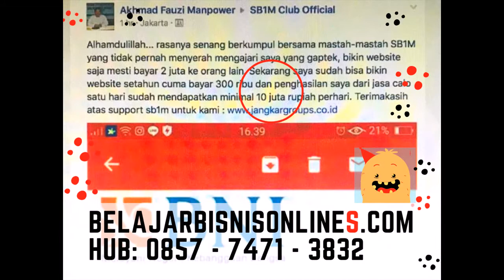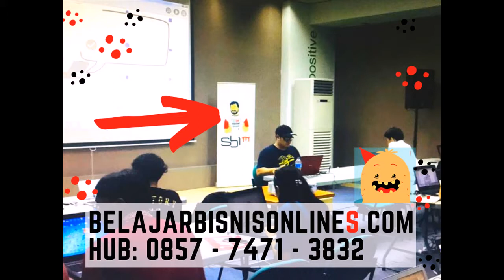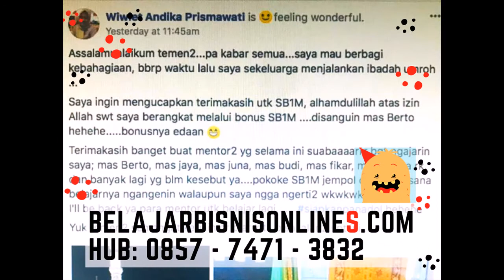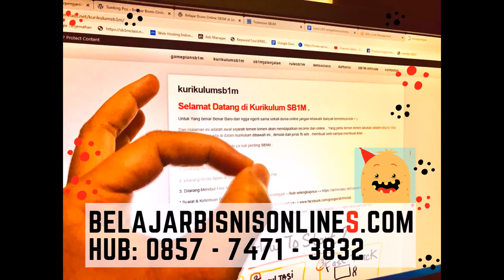Tempat Belajar Bisnis Online di Jatiluhur Bekasi Hubungi 0857 7471 3832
Inilah Tempat Belajar Bisnis Online di Jatiluhur Bekasi Hubungi 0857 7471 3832

Mau GRATIS DAFTAR Belajar bisnis online SB1M selama 3 Tahun?

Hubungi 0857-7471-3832